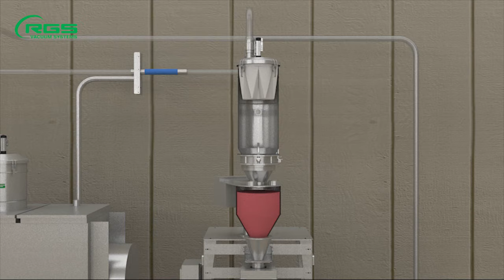RGS - How pneumatic conveyors works?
RGS può progettare e realizzare il sistema di trasporto più indicato ed economico per risolvere le problematiche del cliente, in base alla tipologia di prodotto ed alle esigenze del settore: RGS opera in settori industriali diversificati, sviluppando nuove tecnologie e sfruttando l'aria come veicolo di trasporto.

RGS can design and realize the most suitable and economic conveyor system to satisfy all customer needs, according to the kind of product and the sector of application: RGS works in different industrial sectors, developing new technologies and using the air as "transport vehicle".